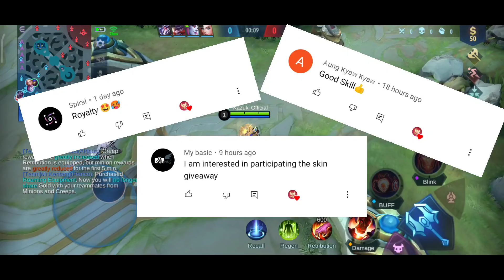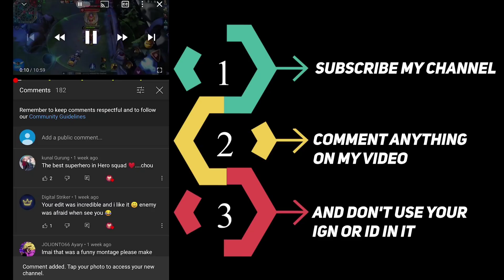ALDOUS 500 STACKS WITH HIS NEW COLLECTOR SKIN REALM WATCHER | MOBILE LEGENDS BANG BANG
Enjoy this new gameplay of Aldous Collector Skin Realm Watcher.